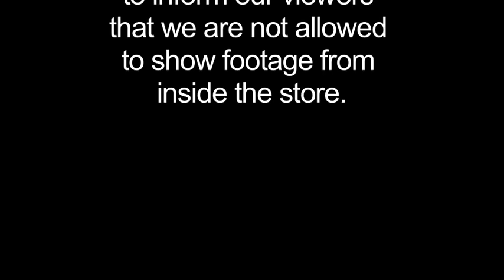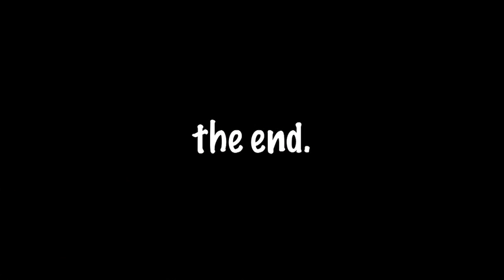KK Cam Karina LeBlanc and Amy Rodriguez take on PUMA City NY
This episode of KK Kam features KK and A-Rod visiting PUMA City at the South Street Seaport in NYC to have a clinic with the girls of Asphalt Green Wave Soccer and hang out with the locals.

Shot and edited by Kat Galsim